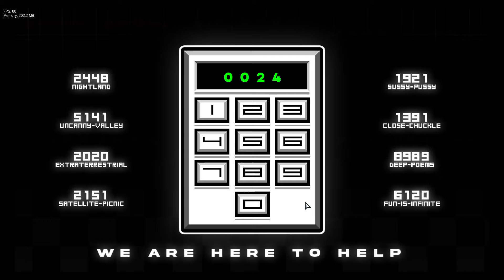Found this lil secret by accident (FNF HOTLINE-024) [Read Desc]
Was just messing around while watching Kwite play this mod
Vid of him playing here V V V

If you dont know
this mods called "Hotline 024" Highly recommend you go check this mod out
its got 24 banger tracks and its only a demo! Go give the creators some love and support cuz this mod rocks and you can tell alot of love was put into this

Anyway
i was messing around with the password thingy and thought "huh this mod has numbers in it, wonder if i can do anything with that" so i just did 0024 cuz even tho there were only 3 numbers i thought they'd put another 0 as filler and thats what I found. might be a hint to some story lore or something who knows, or it could simply be a fun lil secret to find, either way go crazy with this i guess

Cheers lads
Love you all
and sorry for yaknow mostly just S**t-Posting
Maybe someday ill eventually have some REAL content for yall :)